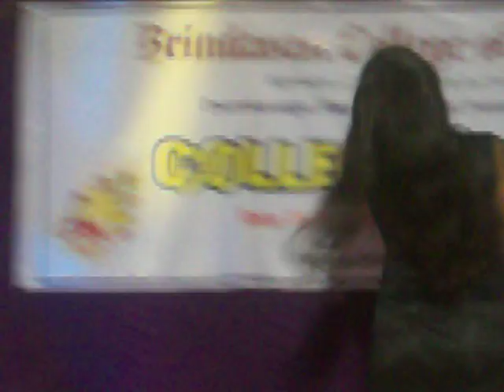BRINDAVAN COLLEGE OF ENGINEERING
DANCE BY SOWMYA (CIVIL BRANCH)